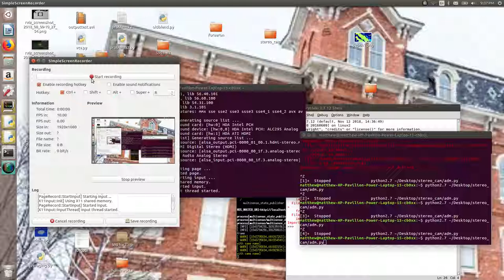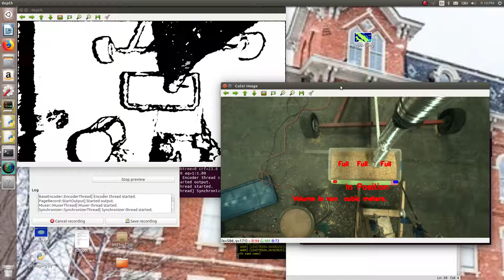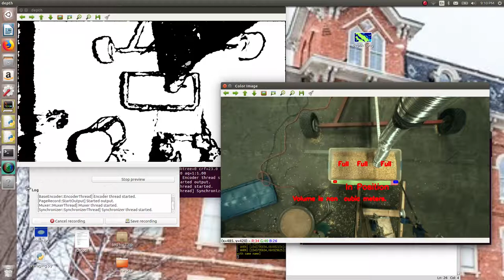initial screen recording of ROS Python stereo camera grain volume measuring system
Screen recording using Simple Screen Recorder on Ubuntu 16.04 running ROS Kinetic for a Carnegie Robotics S21 Multisense stereo camera. The ROS is interfaced with Python 2.7 and OpenCV to measure the volume of corn filling a plastic tub. The tub is divided into three sections, and as each section is filled, the Python program flashes "full" in each section of the tub. The program also uses color detection to let the user know that the tub is in the correct position.